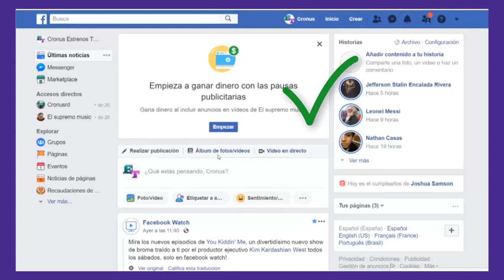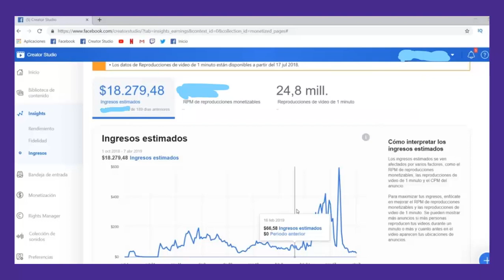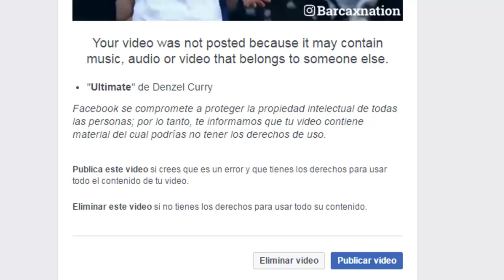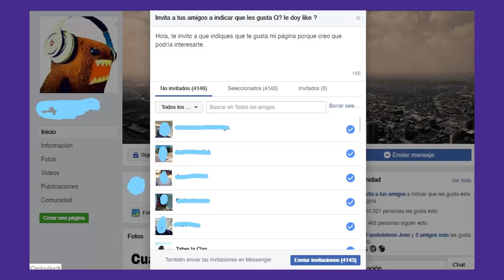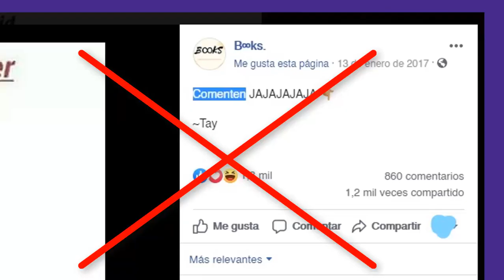Aprender a Monetizar con ad-breaks | Facebook Creator - Introducción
En esta lección, les dejaré una introducción para ganar dinero con pausas publicitarias(ad breaks) en Facebook.